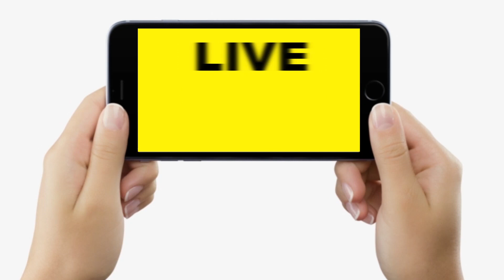IPS Karuna Sagar को Foreign से ज्यादा भाता है Bihar का Jehanabad, 1981 में घर छोड़ Delhi चले गए थे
IPS Karuna Sagar को Foreign से ज्यादा भाता है Bihar का Jehanabad, 1981 में घर छोड़ Delhi चले गए थे | Bihar News | LiveCities